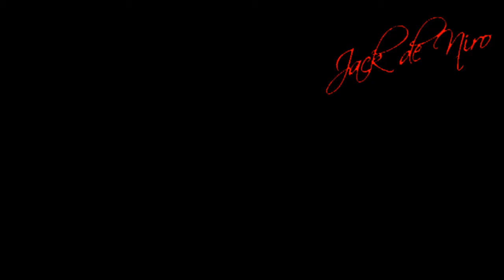ESPECIAL TERROR 16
Dos niñas que temen a su madre. Un extraño personaje. Una casa. Una persecución. Corto en el que se basó la película "Mamá". (Jack de Niro)

Más información
Escucha música sin anuncios con YouTube Premium
Canción
Mama v1.8 Rev1-3530
Artista
Gil Talmi
Álbum
Content ID